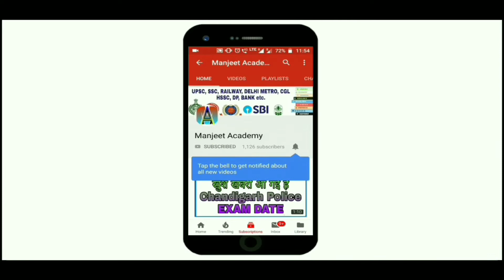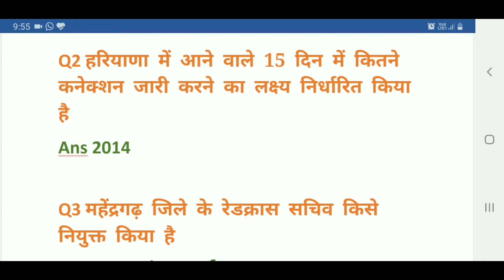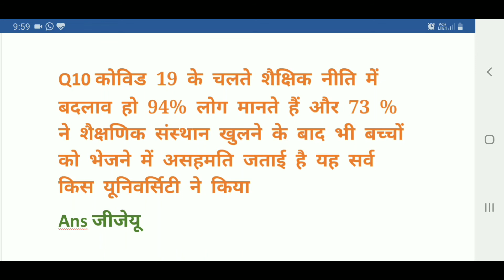Haryana Current Affairs 18 June 2020 | GK